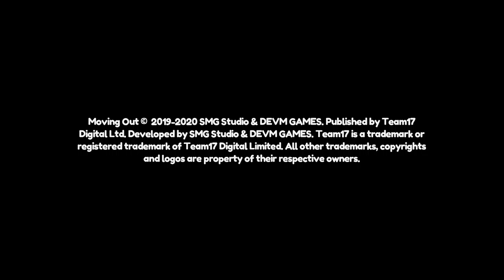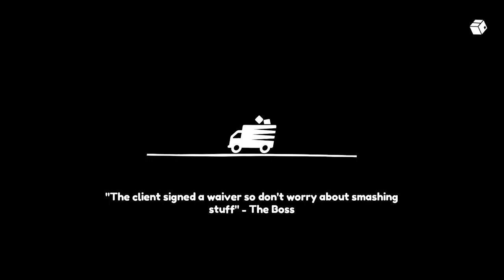I play on luna on twich playing movie out